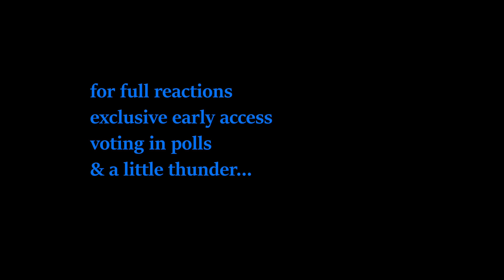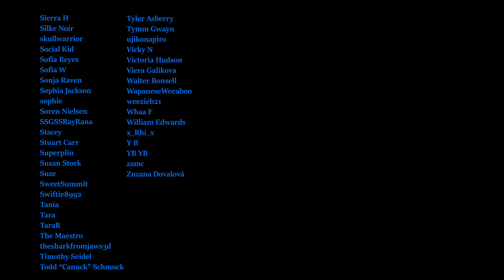**MASTERPIECE!!** Enter the Dragon (1973) Reaction: FIRST TIME WATCHING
• RYYZN - Misfits (...